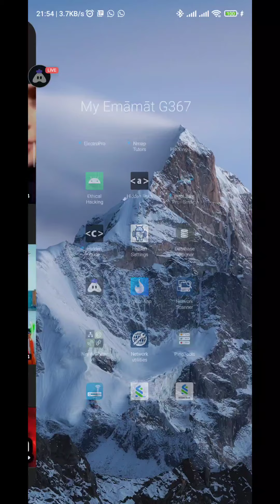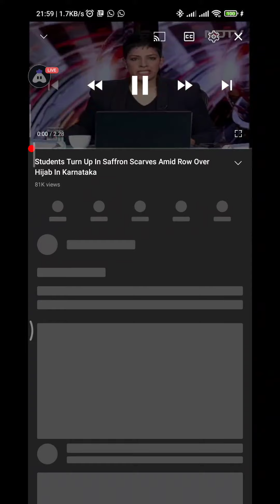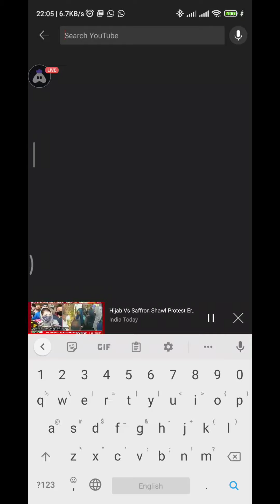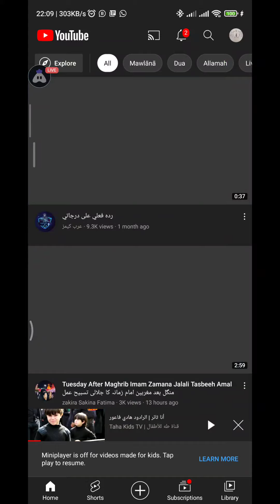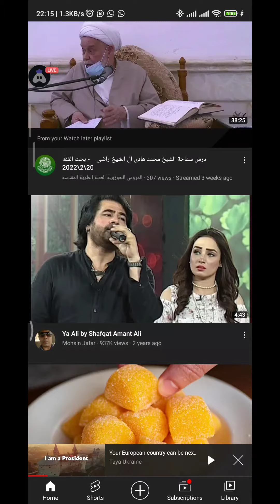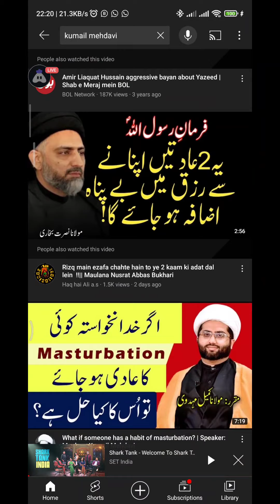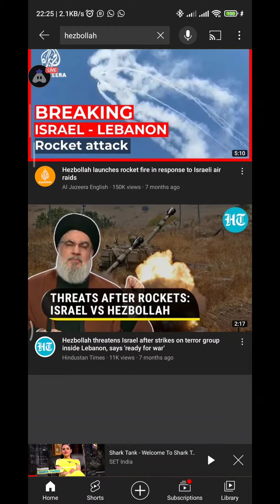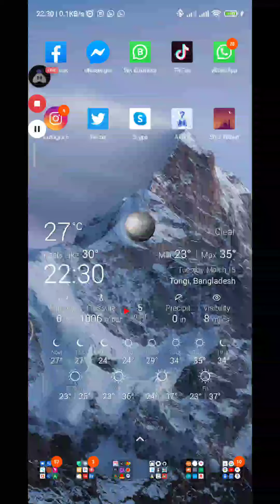March 15, 2022